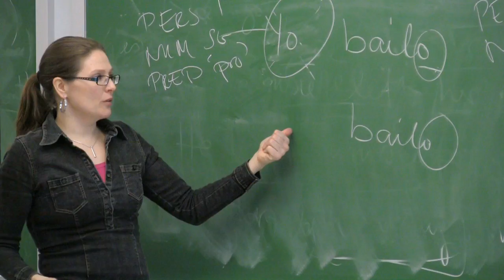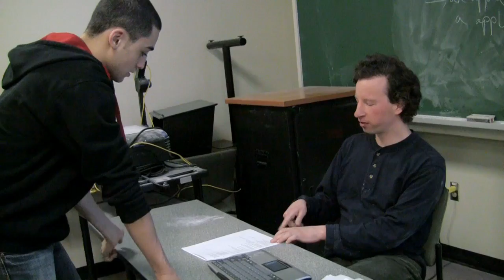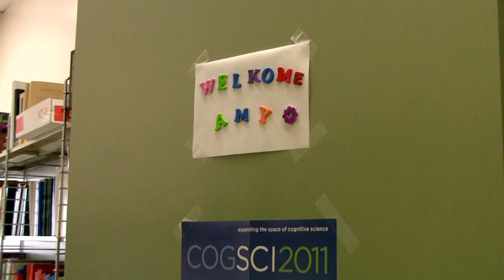Linguistics at Carleton University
Take a look at what the Linguistics program at Carleton University has to offer!

Many thanks to Gabrielle Lacroix and Elizabeth Rousseau for the many hours they spent shooting, editing, and producing this video.  Also, much appreciation to those students and faculty members who donated their time, enthusiasm, and insights by appearing in the recording; we regret only that we could not include everyone we filmed in this, the final product.